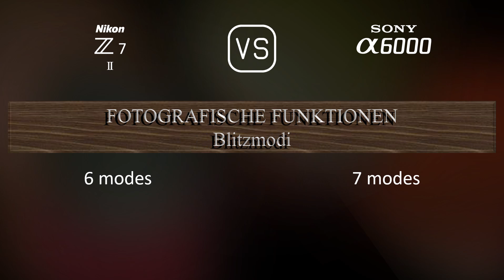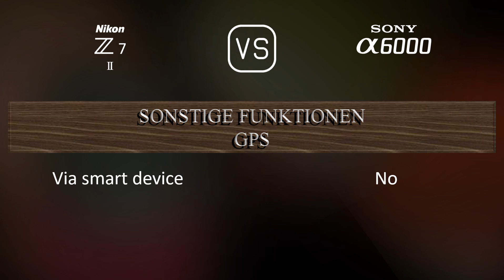Nikon Z7 II vs. Sony A6000: Ein Vergleich der technischen Daten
Dieses Video gibt einen Überblick über die Nikon Z7 II und die Sony A6000 in einem parallelen Technikdatenvergleich (comparison of specifications). Vielen Dank fürs Zuschauen.

00:25 EINFÜHRUNG
00:33 KAMERAGEHÄUSE
00:40 BILDSENSOR
01:01 BILD
01:16 OPTIK & FOKUS
01:41 BILDSCHIRM
01:58 SUCHER
02:13 FOTOGRAFISCHE FUNKTIONEN
03:06 VIDEOGRAFISCHE FUNKTIONEN
03:20 SPEICHERUNG
03:24 KONNEKTIVITÄT
03:49 ALLGEMEINE ANGABEN
04:07 SONSTIGE FUNKTIONEN